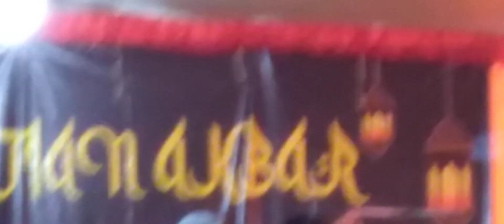Gello Cover Cs Kembang Mawar Religi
Pengajian Akbar Bersama KH. Agus Ali Qoisor dari Watu Congol Muntilan MgL dan Group Rebana C.S Kembang Mawar dari Sekayu Pakis Magelang
Dalam Rangka Tasyakuran Khoul 1.000  Hari Alm. Ibu Sarmi
Terima Kasih 😎🙏
SVB_Lover'S2023 🎤💃
SVB_VIDEOSHOOTINGPRODUCTION 📽📲SM11